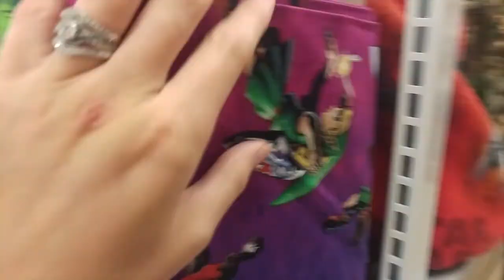Fabric shopping & Star Wars skirts | Vlog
Join me on a little shopping trip to JoAnns and the subsequent sewing project that I completed that same afternoon!